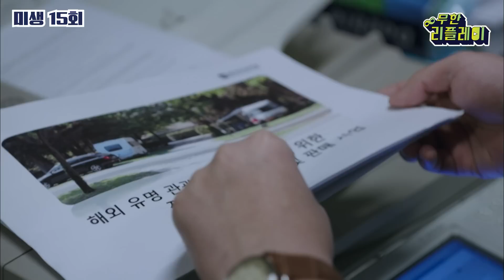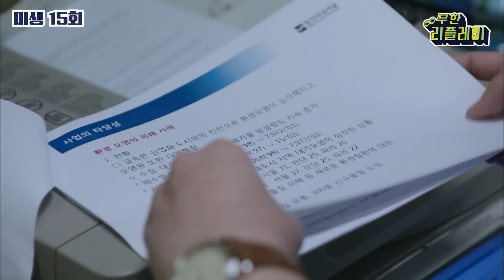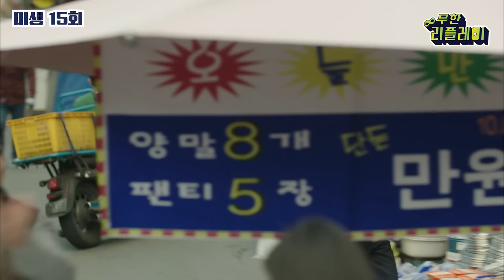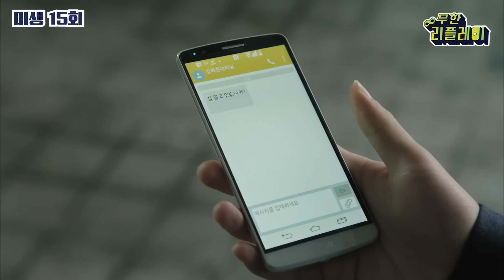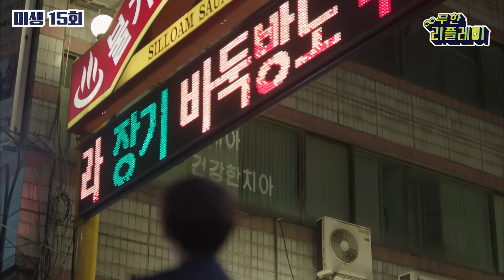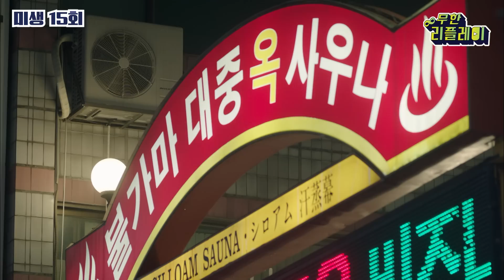[미생] 15화 16분만에 몰아보기 (깡소주 원샷 때린 장그래와 장백기의 10만원어치 양말 팔기 미션)